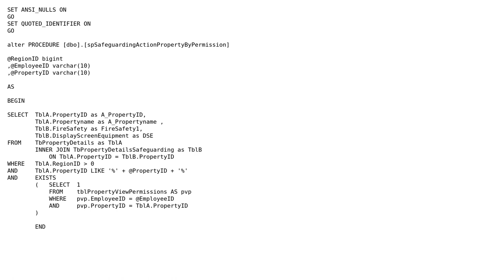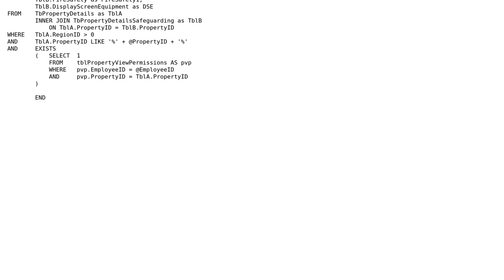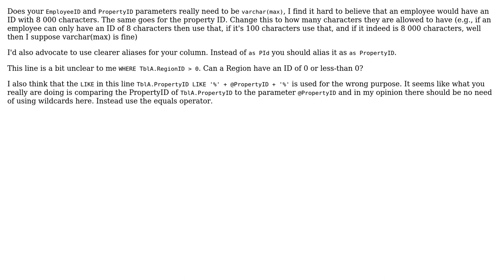Code Review: SQL Look up in a Stored Procedure across three tables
With thanks & praise to God, and with thanks to the many people who have made this project possible! You are responsible for your own actions.